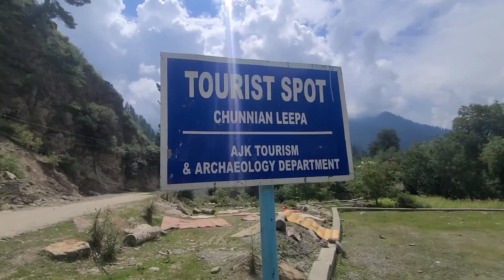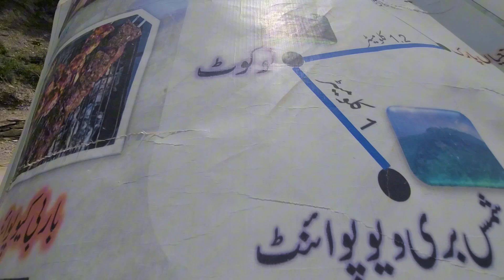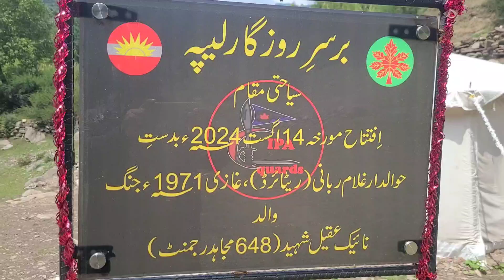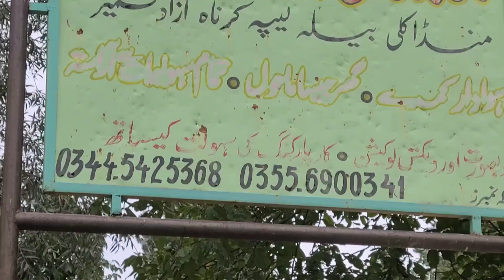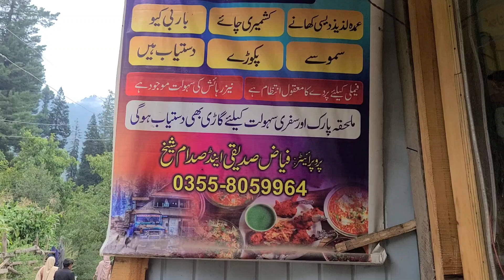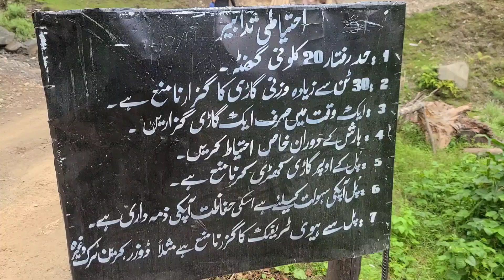channiyan gaon se manda kuli baila ki sair // leepa valley azad kashmir 2024 // beauty of kashmir